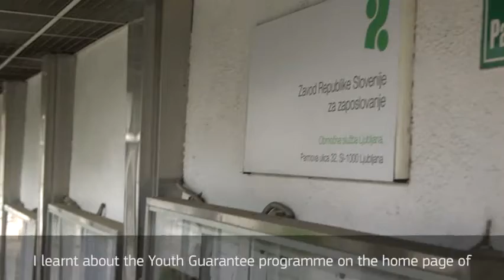Tina's journey from unemployment to her dream job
The Youth Guarantee has made a difference in the lives of more than 9 million young Europeans. This is the story of Tina from Slovenia.